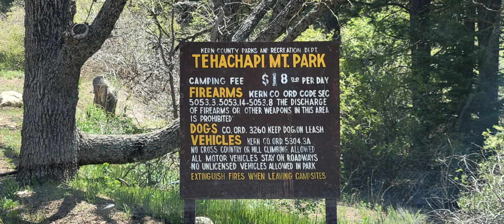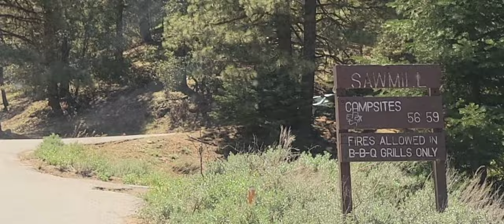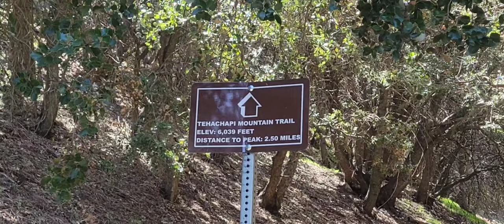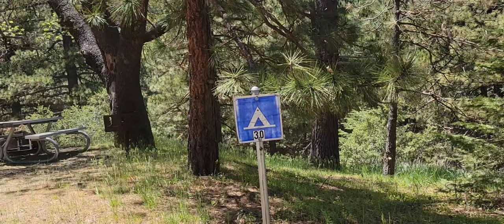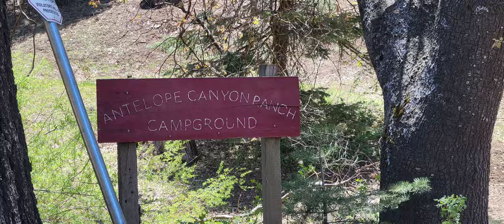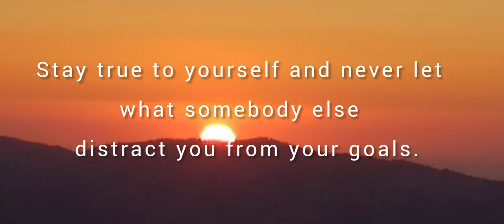Tehachapi Mountain Park Campground. kern County, CA.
songs: Chill by Like Bergs